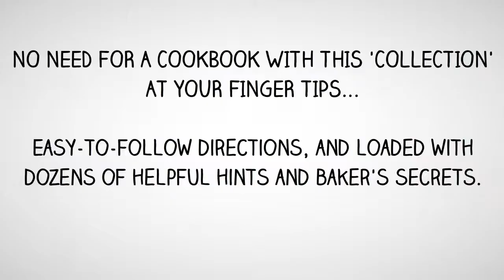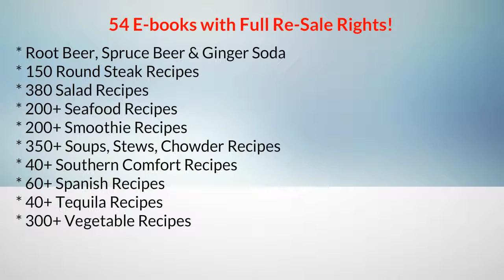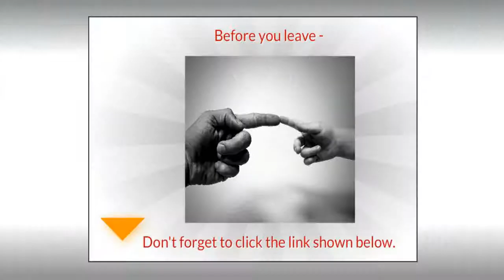RECIPES: 11,000 Recipes Cook Books Collection (54 E-Books with Full Re-Sale Rights)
- The Ultimate eBook 'Cookbook' Package (delicious mouth watering recipes)

SELL THEM ALL TOGETHER, OR AS INDIVIDUAL EBOOKS!

This is one massive 'collection' of recipes that will keep you busy for a very long time!

NO NEED FOR A COOKBOOK WITH THIS 'COLLECTION' AT YOUR FINGER TIPS.

Easy-to-follow directions, and loaded with dozens of helpful hints and baker's secrets. You could be cooking with the best ... in no time flat!

Something here for everyone.

The package includes all the following in: PDF - Word or Text Documents.

* 70+ Amish Recipes
* 250+ Bath and Body Recipes
* 150+ Bread Recipes
* 500+ Cake Recipes
* 80+ Cajun Recipes
* 100+ Camping Recipes
* 90+ Cheesecake Recipes
* 100+ Chicken Wing Recipes
* 180+ Chilli Recipes
* 120 Chinese Recipes
* 500+ Chocolate Recipes
* 200+ Cookie Recipes
* 1100+ Craft Recipes
* 970+ Crock Pot Recipes
* 250+ Dessert Recipes
* 500+ Diabetic Recipes
* 10+ Dip Recipes
* 125+ Dog Treat Recipes
* 290+ Dutch Oven Recipes
* 250 Page PDF eCook Book
* 125+ Easter Recipes
* 200+ Fair/Carnival Recipes
* 81 Page [text] Frugal Recipes
* 132 Page PDF Gift Basket Ideas
* 125+ Ice Cream Recipes
* 40+ Italian Recipes
* 300+ Jam Recipes
* Jelly (Text) Recipes
* 100 Jerky Recipes
* 125 Kid Recipes
* 100+ Gourmet Popcorn Recipes
* Medieval Feast (Seven Recipes)
* 30+ Mexican Recipes
* 500+ Outdoor Recipes
* 100+ Popcorn Recipes
* 300+ Poultry Recipes
* 200+ Wild Game Recipes
* 500+ Pudding Recipes
* 140+ Rib Recipes
* 150 Round Steak Recipes
* 380 Salad Recipes
* 200+ Seafood Recipes
* 60+ Spanish Recipes
* 300+ Vegetable Recipes
* 350+ Soups, Stews, Chowder Recipes
* 200+ Smoothie Recipes
* 80+ Coffee Recipes
* Root Beer, Spruce Beer & Ginger Soda
* Grandmas Moonshine Recipe
* Homemade Kentucky Beer
* 40+ Southern Comfort Recipes
* 40+ Tequila Recipes
* 100+ Vodka Recipes
* 50+ Whiskey Recipes

How can you lose on this deal?

A Great Business to Run From Home & You get to keep 100% of every sale!

For full details & further information on The Ultimate eBook 'Cookbook' Package!

Thanks for visiting & viewing this video.

Translated titles:
Recetas: 11,000 recetas de colección de libros de cocina (54 libros electrónicos con derechos de

Rezepte: 11.000 Rezepte Kochbücher Sammlung (54 E-Bücher mit vollen Wiederverkaufsrechten)

Recettes: collection de livres de cuisine de 11 000 recettes (54 livres électroniques avec droits

व्यंजनों: 11,000 व्यंजनों किताबों के संग्रह पकाते हैं (54 ई-किताबें पूर्ण पुन: बिक्री अधिकारों के

レシピ：11,000レシピクッキングブックコレクション(完全再販売権を持つ54電子書籍)